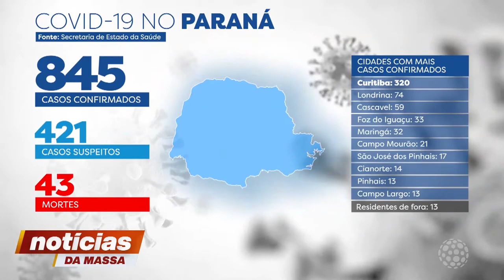Coronavírus: 43 mortes no Paraná - Notícias da Massa (16/04/2020)